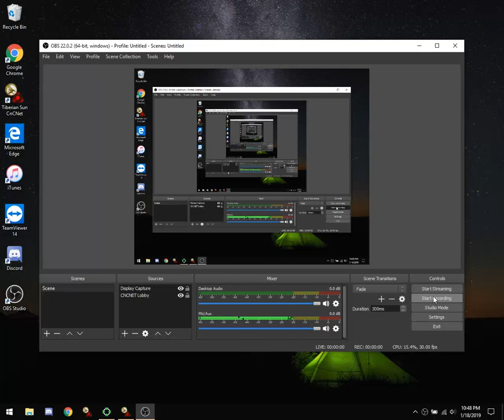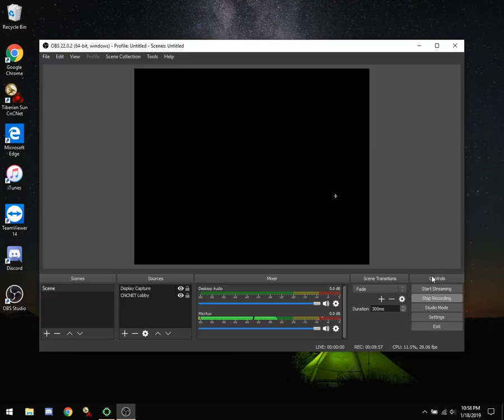REDRUMPOV, Tibermach vs c0rpsmakrBR, AnonLounge